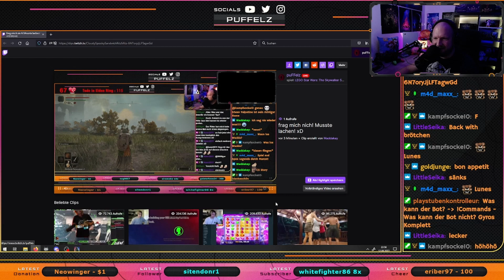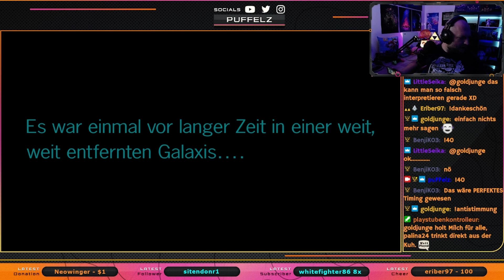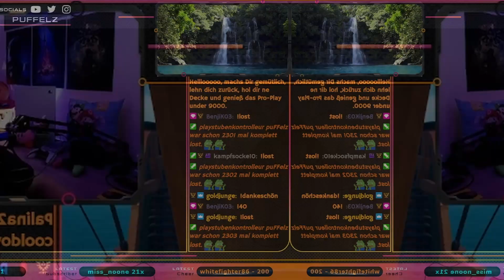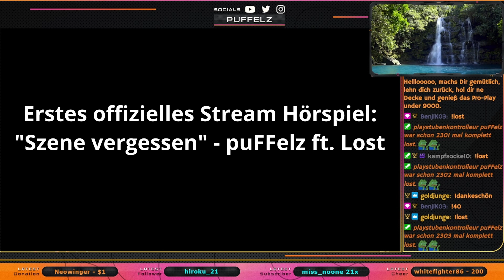LIVESTREAM-HIGHLIGHTS September'22 || Twitch || Nr.18 - Grounded - seaofthieves - Minecraft ...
Lego Star Wars Die Skywalker Saga

Stream verpasst ?

Edited by Kampfsocke10